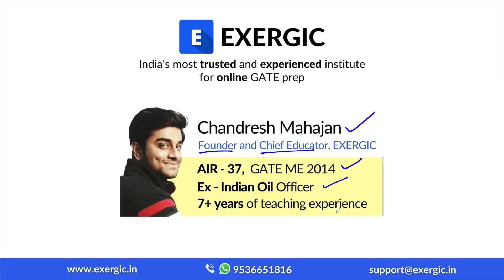The FEARLESS Mindset for GATE